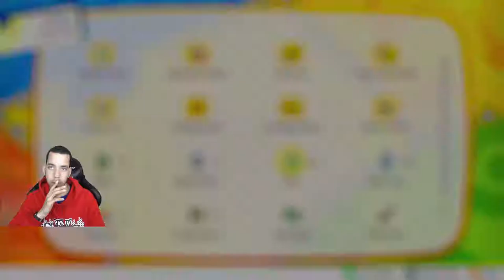MORE WORKING OUT! - Pokémon Let's Go, Onix! Completionist LP Ep 29 [Domin0]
I think this might be our last training session for a long time!

WELCOME TO A BEAUTIFUL NEW ADVENTURE IN KANTO! We are traveling back to the region of Kanto, and for the first time - on Nintendo Switch! In case you didn't know, I am Brock, and Brock is I, so we'll be using Pokémon that our good friend Brock would use on his journey! It's sure to be a unique adventure, so I hope you'll join us!

Come watch me stream on Twitch!